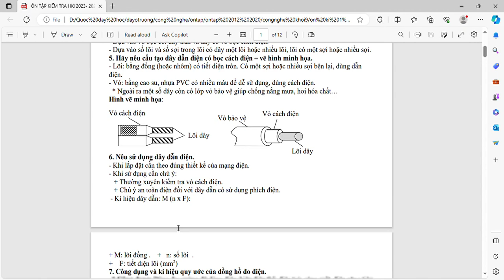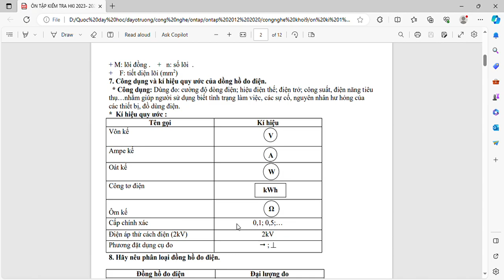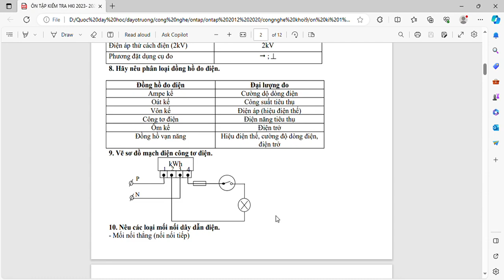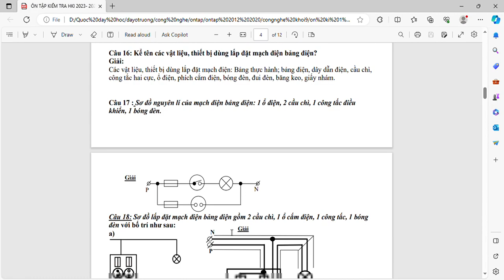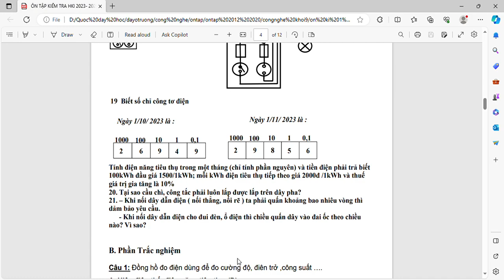CÔNG NGHỆ 9 - ÔN TẬP KIỂM TRA HỌC KỲ I (2023 2024)